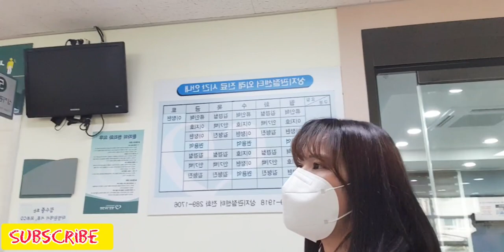I Spent A Day with a Mask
kayo, katulad nyo rin ba ako na laging nakasuot ng mask everyday? katulad ko nahihirapan din ba kayong kumilos habang nakasuot ang mask sa mukha? pero guys para sa kaligtasan ng lahat we have to wear our mask. so don't forget to wear it when going outdoors.